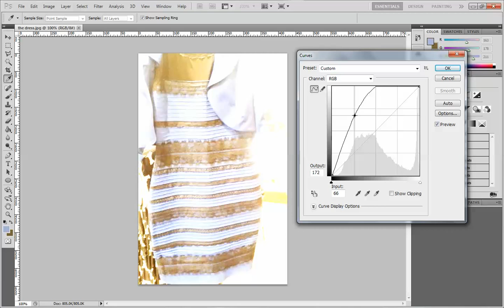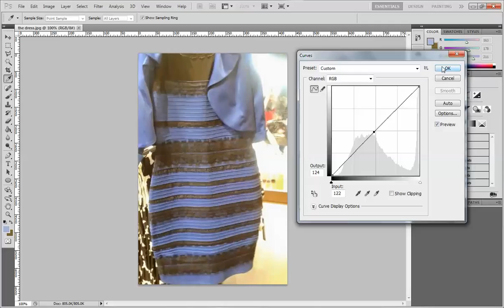Reset to default to see the dress in Black and Blue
if you are a whiteandgold team member and you want to start seeing the blackandblue team point of view regarding thedress, just watch this video